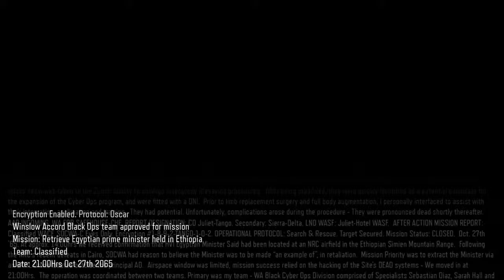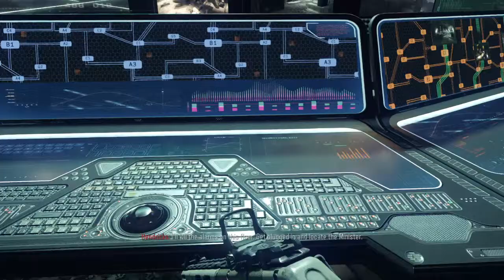Lets play of Call of Duty: Black Ops III part 1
Espero que de gustaron este video de call of duty